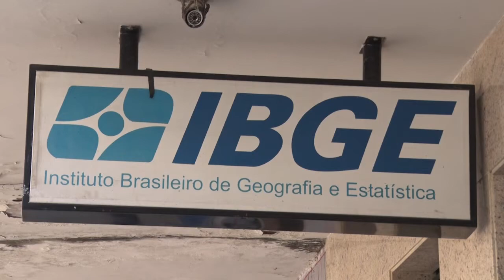Carne tem aumento em Dezembro e Janeiro devido a variações climáticas e exportações 12 02 2022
O Dia Rural: Sábados (8h), na O Dia Tv, canal 23.1 (Teresina e região), canal 44.1 (Santa Quitéria e região no MA) e canal 521 (NET TV), com reprises aos Domingos no mesmo horário.